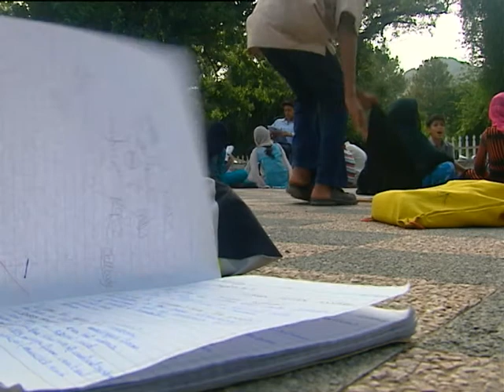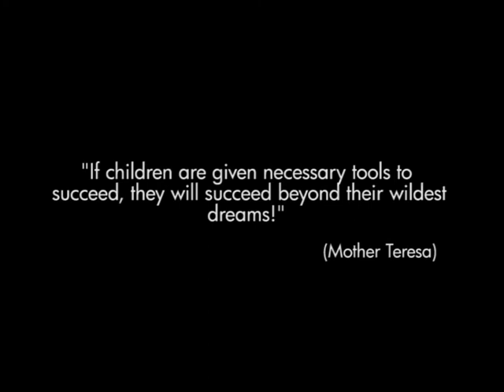Phool Maray sher k ...Child Labour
Child Labore Child Labour in Pakistan# Labour day # labour issues in Pakistan # poverty in Pakistan# Beauty of Pakistan